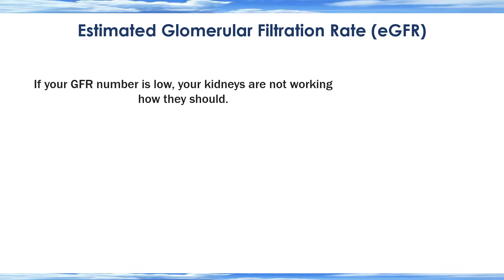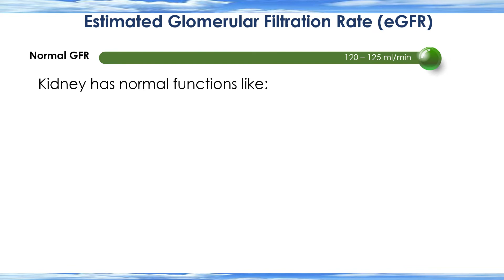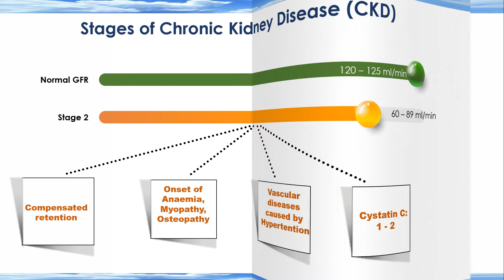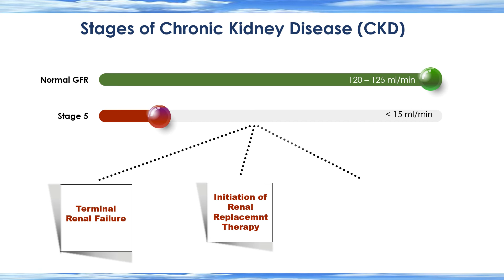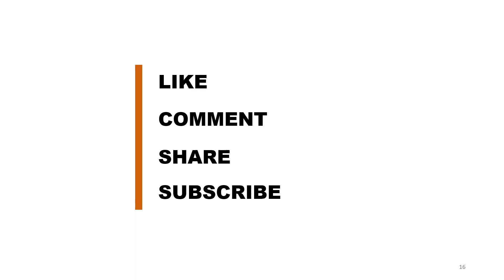Glomerular Filtration Rate (GFR)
This video helps you to understand the stages of chronic kidney disease based on glomerular filtration rate. The glomerular filtration rate is used to evaluate kidney disease.